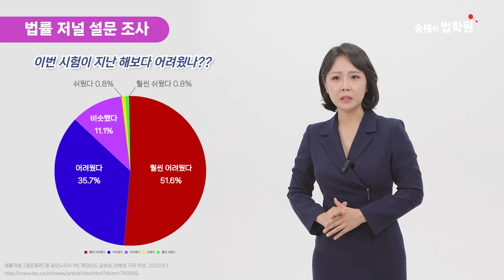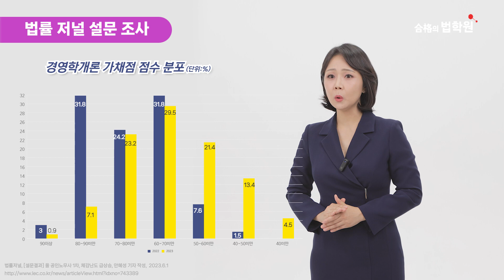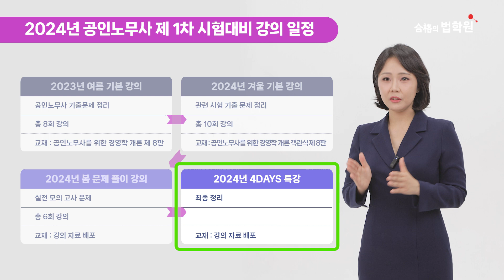2024년 공인노무사 1차 경영학개론 대비 전략 (이해선 노무사)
00:08 강사 소개 및 인트로
00:21 1차 시험 시행방식 변경 안내
00:55 시험 변경과 23년 기출 경향 분석
02:09 24년 시험 대비 연간 강의 일정 계획
04:47 마무리